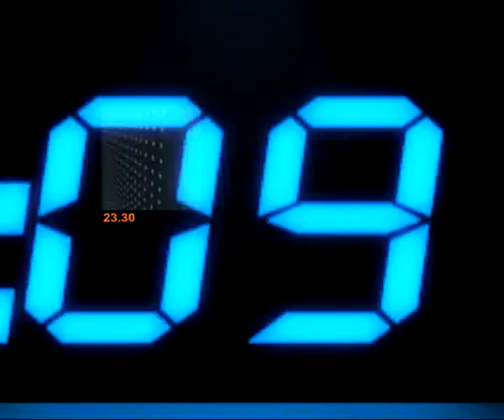อาการเจ้าคุณไกร หมอปัดไร้เห็บ-ขนสุนัข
รายการข่าวข้นคนเนชั่น ประจำวันที่ 10 เมษายน 2556

-เสนอ... ผู้อำนวยการโรงพยาบาล "สวรรค์ประชารักษ์" ปัดข่าว "ขน-เห็บ" สุนัขเข้าไปอยู่ในปอดเจ้าคุณไกร เกจิชื่อดังเมืองปากน้ำโพ แจงเป็นโรคมะเร็งต่อมน้ำเหลืองระยะ 4 รุมเร้า